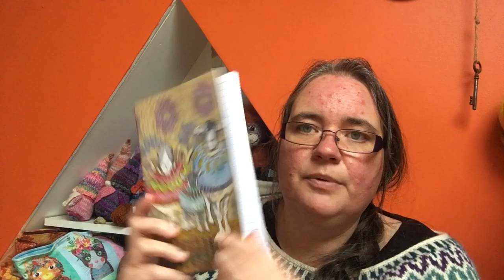February Making Round Up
Projects -